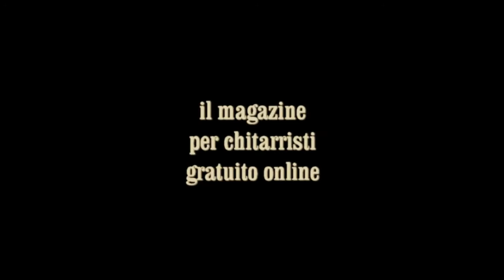Sequenze scalari Hanon style - Mike Campese su Axe 6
Mike ci guida al miglioramento di destrezza e precisione tecnica attraverso l'insegnamento del pianista e compositore francese Charles Louis Hanon. Spiegazioni e TAB su